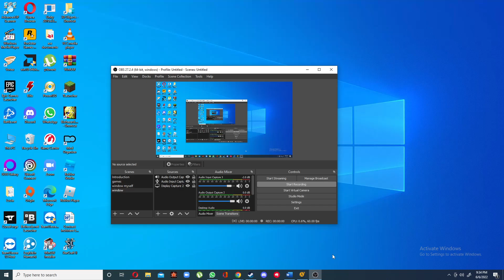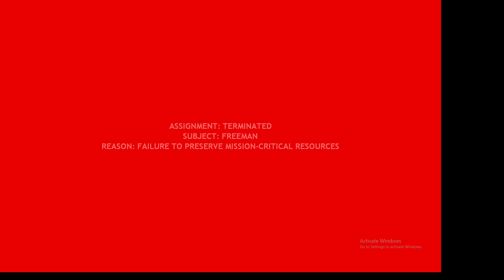Half life 2 update mod (the return of barnacles :( ) Part 10